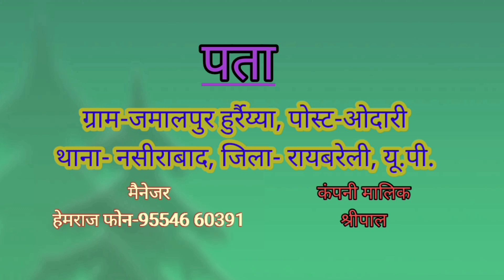भाग 2- श्रीपाल कि नौटंकी रंगारंग कार्यक्रम, जमालपुर हुर्रैय्या कि नौटंकी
Hi dosto mai indresh singh aap logo ka hardik abhinandan hai hamaare channle me!

My channle                    AWADHI MANORANJAN

भाषा हिन्दी&awadhi

जिला रायबरेली up

My channle abut --        hamare is channle pe dehaati desi prograam awadhi bhasa me comedi, nautanki, sohar, wa Awadhi bhasa se sambandhit bahut sare prograam dikaye jayenge!